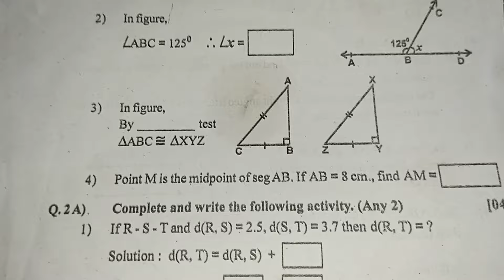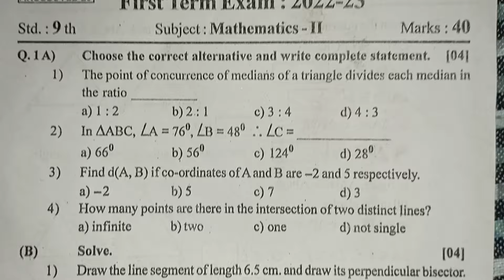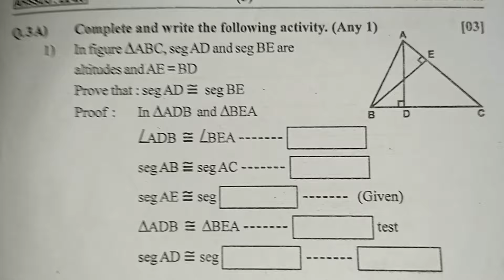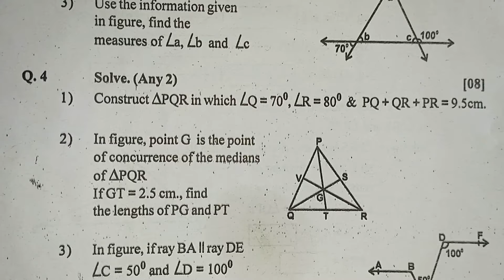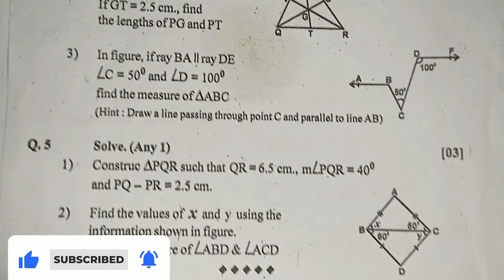First Term Exam Class 9th Maths Part 2 question paper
First Term Exam Class 9th Maths Part 2 | question paper Std 9th Maths Part 2

First term exam question paper
Class 9th Maths part 2 question paper
First term exam question paper class 9th Maths part 2
9th maths question paper
Maths question paper class 9th first term exam
First of exam question paper standard 9th
9th question paper
Question paper class 9th
9th question paper all subject
Question paper class 9th Maths
Maths question paper class 9